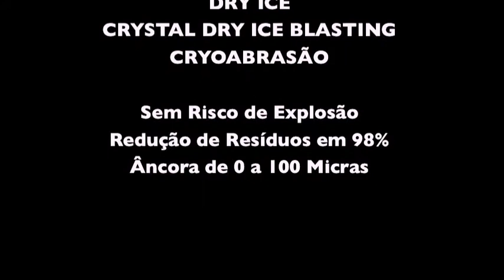Cryojet Brasil.mov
Limpeza com CO2, tecnologia verde, remove-se graxas, tintas, óleos e etc..
Equipamento que pode ser usado em painel elétrico sem a necessidade de ser desligado.
Cryoabrasão: limpeza com Co2 e abrasivos;
Cryoblast:  limpeza somente com CO2;
Cryostal: Limpeza com Co2 em cristais:
Cryovac: Limpeza com Co2, abrasivos e sucção.